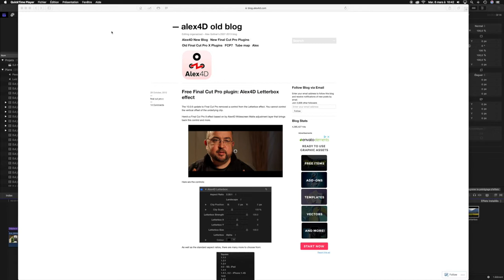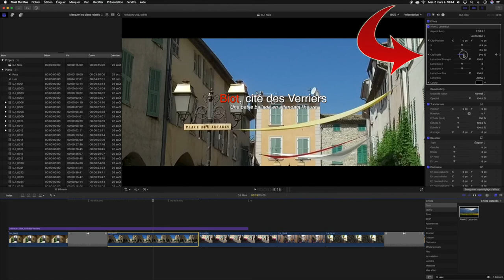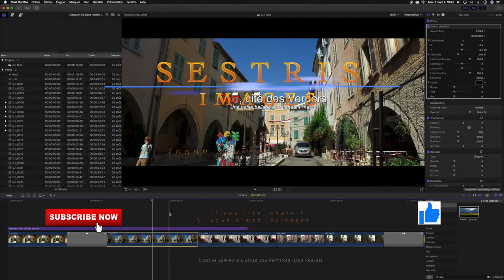Plugin Alexa4D Bandes noires Cinéma Letterbox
Free Final Cut Pro plugin: Alex4D Letterbox effect